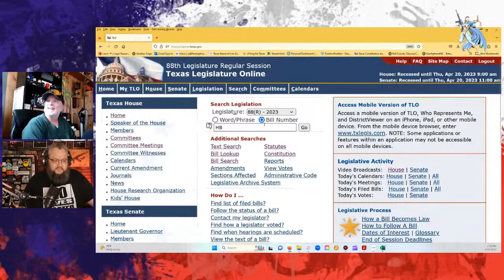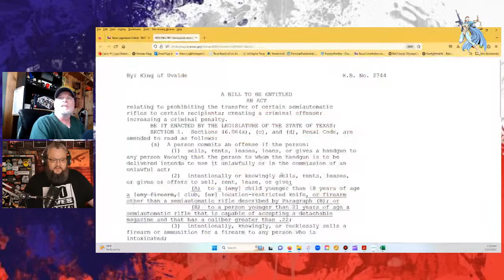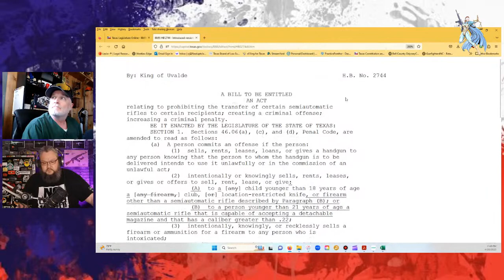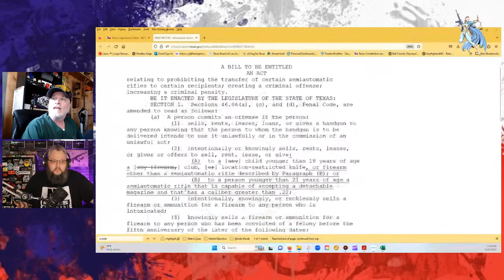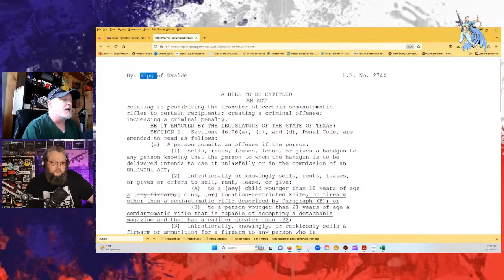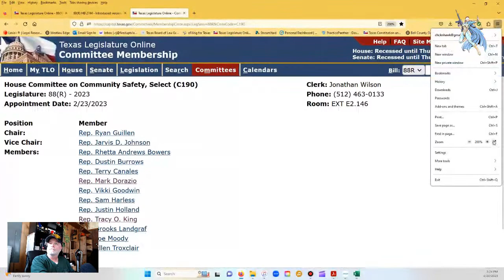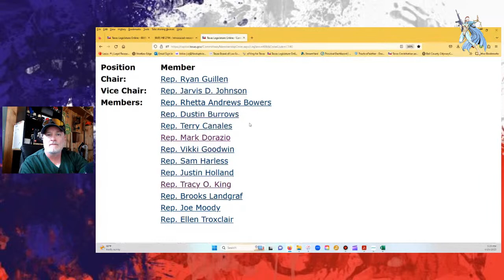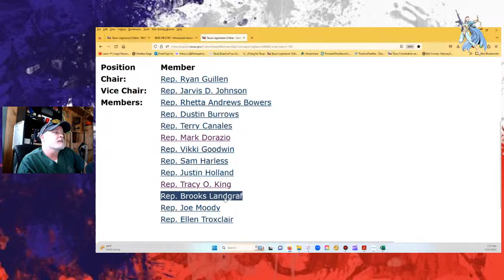Democrat Rep. Rhetta Bowers Excoriated NRA Rep for Exercising Free Speech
On April 18, 2023, the House Select Committee on Community Safety held an open hearing for, among other bills, a bill that would prohibit the purchase of "a semiautomatic rifle that is capable of accepting a detachable magazine and that has a caliber greater than .22."  As you're aware, this is most common rifles in existence today.  One of the witnesses was Texas-based NRA rep Tara Mica.  After her words, Democrat Rep. Rhetta Bowers excoriated Ms. Mica for "disrespecting" the families of Uvalde victims by not submitting WRITTEN testimony and having the audacity to show up and testify in person like everyone else.  Let's discuss.